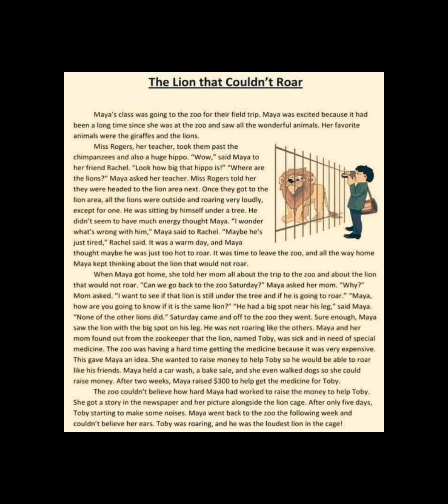LION KEAN TO STUDY